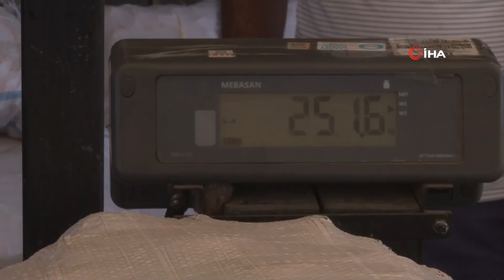Şanlıurfa’da Bu Yıl Kırmızıbiber Az, Talep Çok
Şanlıurfa mutfağının vazgeçilmez baharatlarından olan isot olarak adlandırılan pul biber, bu yıl hasadının az olmasından dolayı fiyatıyla cep yakacak.

Şanlıurfa mutfağının vazgeçilmez baharatlarından olan isotun fiyatı, hem tarla ve bahçelere dadanan yaprak kurdu hem de ürünün az yetiştirilmesinden dolayı arttı. Veriminde geçen yıla göre düşüş yaşanan kırmızı biber geçen yıl 1 ile 1,5 lira arasında satılırken, bu yıl ise 2,5 ile 3 lira arasında satışa sunuluyor. Vatandaşlar, her yıl yüzlerce kilo aldıkları kırmızıbiberi bu yıl alamadıklarını belirterek fiyatların bir an önce düşmesi gerektiğini ifade etti.

“Bu yıl isot çok pahalı”
İsot fiyatları bu yıl yüksek olduğu için alamadığını belirten vatandaşlardan Recep Sümbül, “Hal pazarına geldim. Biber alacağım. İsot fiyatları çok pahalıdır. İsot 2,7 liradır. Biz her yıl 300 kilogram isot alıyorduk. Bu yıl ise fiyatların yüksek olduğundan dolayı isot alamıyoruz. Geçen yıl isot 1,5 liraydı, çok pahalı oldu” dedi.

Daha da pahalı olması bekleniyor
Bu yıl isot az ekildiği için rağbet gördüğünü dile getiren vatandaşlardan Abdullah Cesur, “İsot yetiştiricileri tarlada çalışıyor. İsot yetiştiricileri isotun her türlü bakımını yapıyor. Yetiştiriciler, fiyatının 5 lira olmasını istiyor. Vatandaşlar da isotun fiyatının ucuz olmasını istiyor. Bu yıl isot ekimi az olduğu için rağbet görüyor. İsot gittikçe pahalı olacak” şeklinde konuştu.

Fiyatlara ilişkin konuşan esnaf Nurettin Üfürmek ise “İsot geçen yıla göre verimi çok az. İsot fiyatları şu an 2 liradan başlayarak, 3 liraya kadar çıkacak. Çiftçiler bu yıl çok pamuk ektiği için pamuk fiyatları düşük fiyata satılıyor. Vatandaşlar gelip buraya isot almak istiyor ama pahalı olduğu için isot alamadan evine geri gidiyor. İsot fiyatları yükselmekte, daha da yükselecek” diye konuştu.